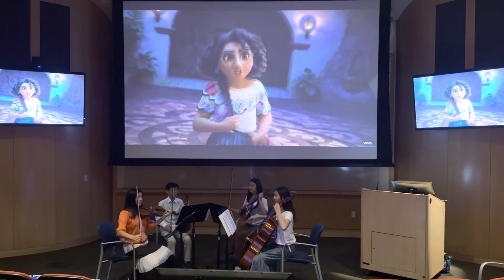Songs4Smiles - We don’t talk about Bruno (from Encanto)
1st violin - Lilian Franqui
2nd violin - James Cao
viola - Shannon Cao
cello - Vera Muller